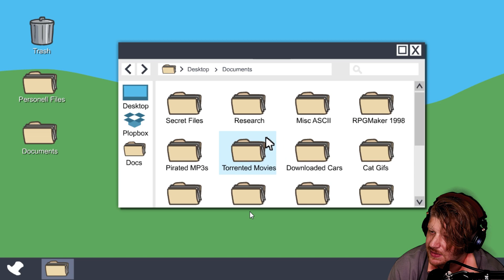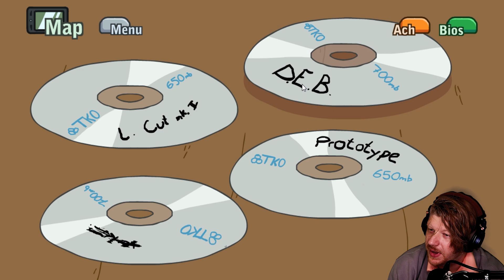The Henry Stickmin Collection | ROAD TO 100% | COMPLETE PLAYTHROUGH!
How's it going everyone?!  Join me as continue our playthrough of The Henry Stickmin Collection!  Today we're making new choices, finding new fails, and completing some more of the stories!  100% isn't too far away!

This game is so much fun and it has had me laughing, a lot!

I hope all of you enjoy!

Main Lighting
Floor Lights
Green Screen
Microphone Mount
Stream Deck
Monitor Mount

Computer Specs:
i9-9900k 3.60GHz
EVGA GeForce RTX 2080 TI FTW3 Ultra Gaming 11GB  GDDR6
ASUS ROG Maximus XI Code
1TB SAMSUNG 970 EVO Plus PCIe NVMe M.2 SSD
4TB (4TBx1) SATA-III 6.0Gb/s 64MB Cache 7200RPM HDD
Thermaltake Floe Riing RGB 360mm Premium Edition
3X 120mm Corsair LL Series, LL120 RGB
Elgato 4K60 Pro Game Capture Card
Corsair Dominator Platinum 64GB (16GBx4) RGB Lighting
Corsair RMi Series RM1000i 80 PLUS GOLD